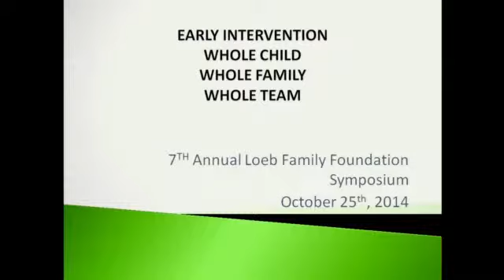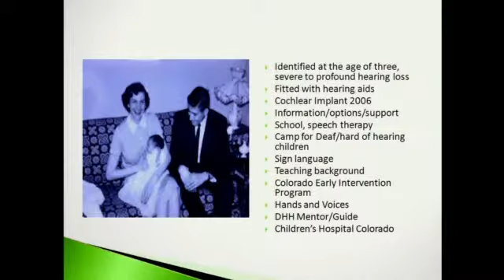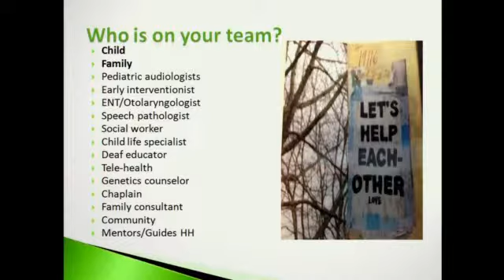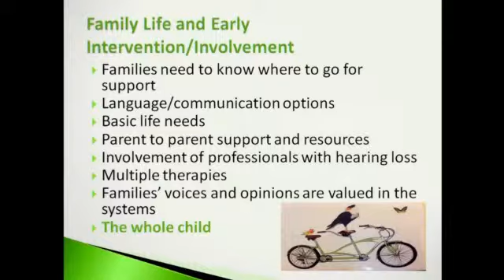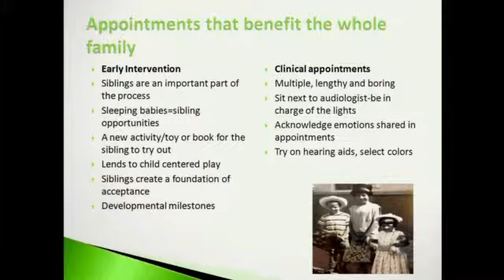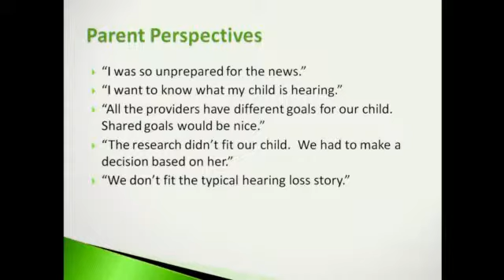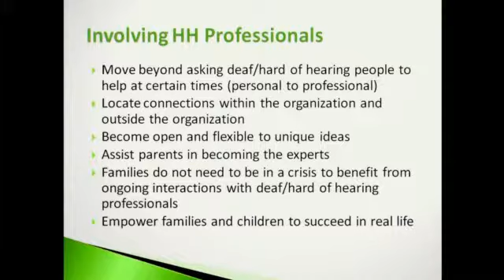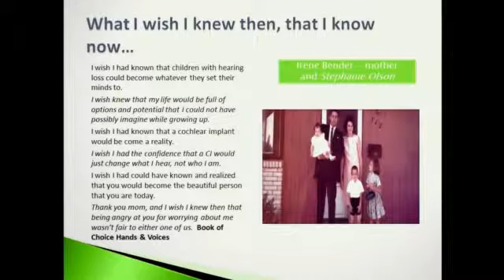Children who are Hard of Hearing: Still Forgotten? Part 2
This program is focused on children who are hard of hearing. These children:
· have hearing levels in the mild through moderately severe range,
· use hearing aids, and
· rely on spoken language for functional communication.
This one-day seminar will provide a basic understanding of outcomes for children who are hard of hearing (HH) including the journey of HH children and their families from early intervention through school age years. It will also explore amplification and strategies for optimizing communication.